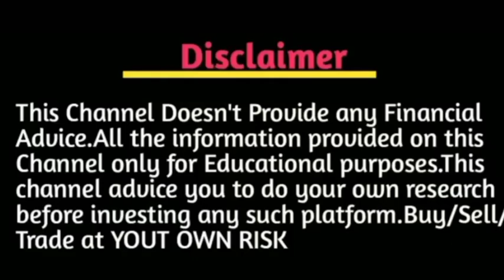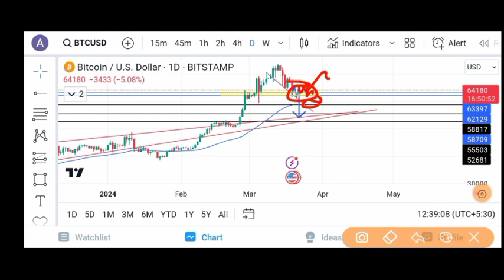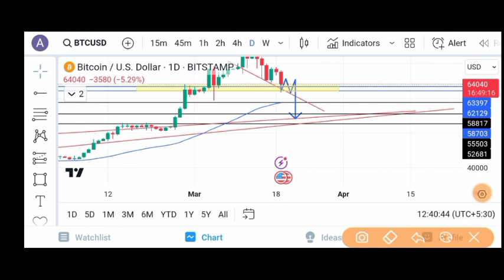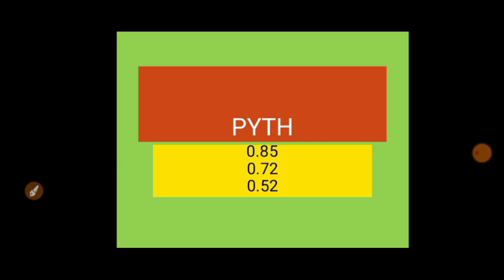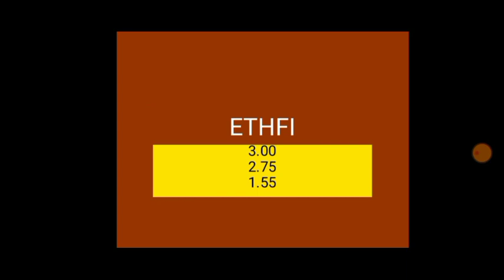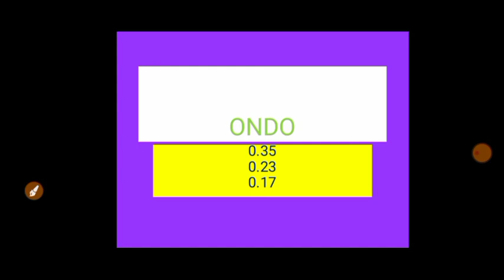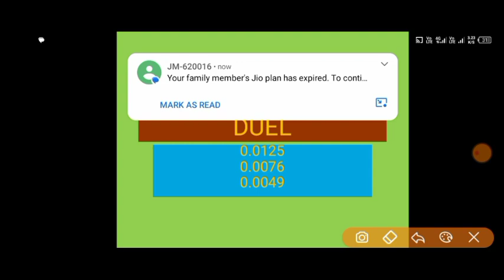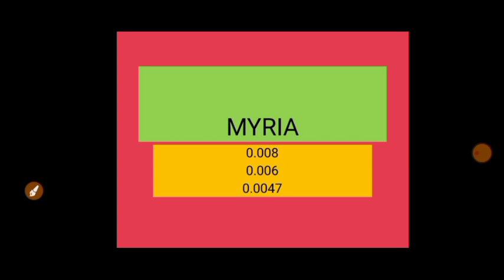Top Coin That Will Face First Bull Run | মার্কেট ক্র্যাশ এর লাভ উঠান এই কয়েন গুলো কিনুন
Hello friends welcome to Bonger Tech YouTube channel...

Video Topic Cover:
top coin list
top coin will face First Bull Run
top Depin coin list
top defi coin list
top gaming coin
top rwa coin
top low cap coin
top fundamental coin
top low price coin
top metavers coin
top ai coin
top meme coin
top potential coin